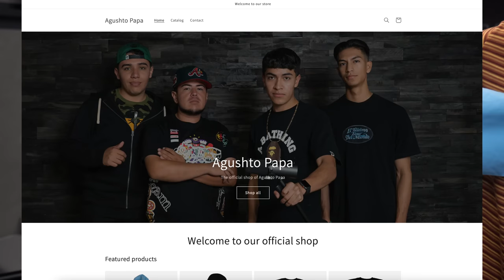We need an IVAN CORNEJO tour, ALDO TRUJILLO FAKES d3ath, Ramon out of LEGADO 7? Agushto Papa S2.EP2